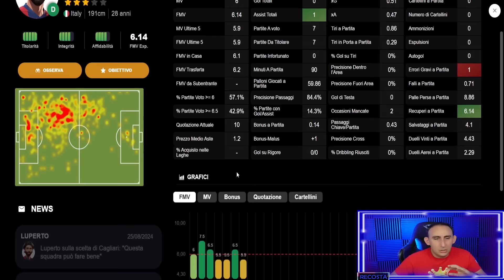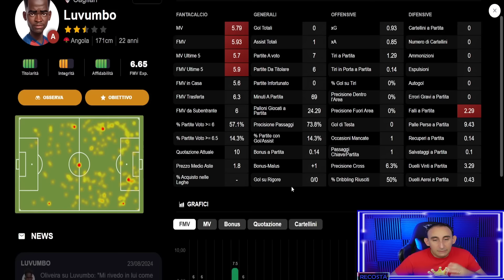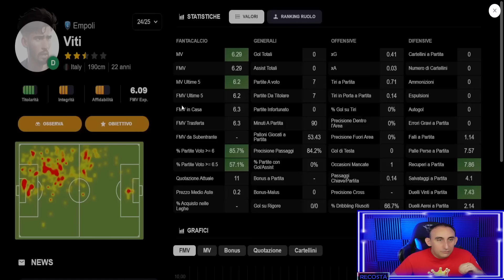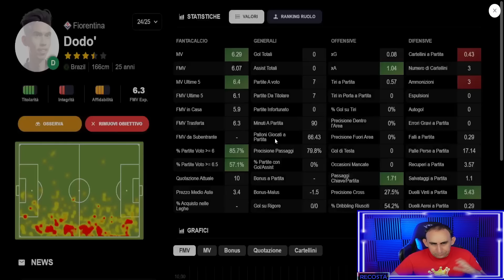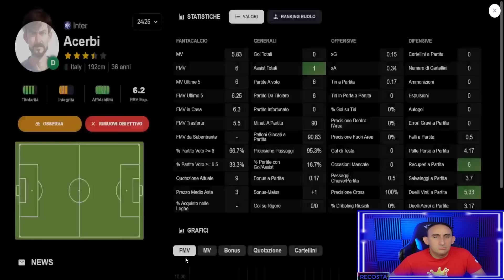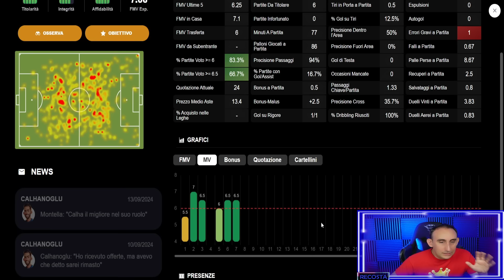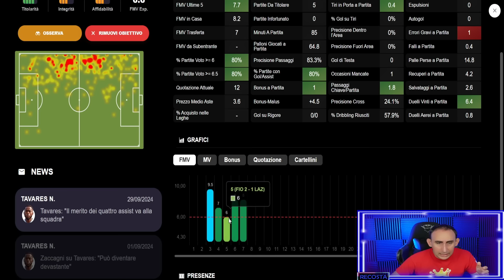ANALISI SQUADRE DI SERIE A dopo la 7 GIORNATA - TOP FLOP CONSIGLI sugli SCAMBI